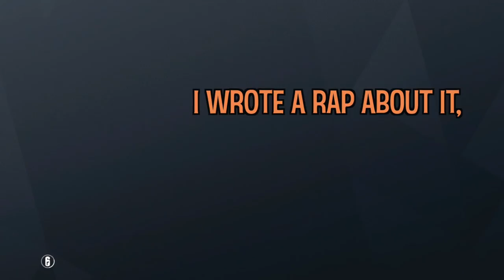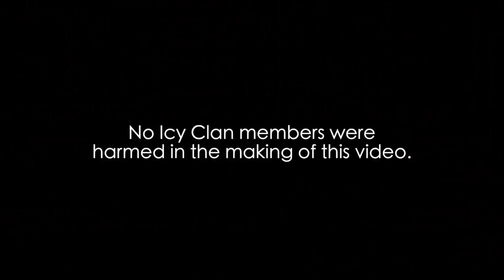Following NOOBS in Rainbow Six Siege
Usually it's best to spectate noobs from a distance, but sometimes we like to get up close and personal

💎OTHER INFO💎

🔺 Platform(s) : Xbox & PC
🔻 Gamertag : ChaoticLFS
🔺 Headset : Turtle Beach XO Stealth Fours
🔻 Sensitivity : 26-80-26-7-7 (XBOX) & 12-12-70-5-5 (PC)

🎵SONG CREDITS🎵

rainbow six siege operation wind bastion

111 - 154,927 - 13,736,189